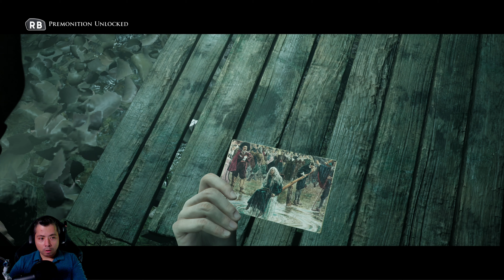The Dark Pictures Anthology: Little Hope 4k Türkçe | Bölüm 3 | Hayır Korkmadım!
Oyun Sistemim
Intel Core i9-9900K
MSI RTX 2080Ti Trio
MSI MPG Z390 Gaming PRO Carbon LGA1151
Corsair CMW32GX4M2C3200C16W VENGEANCE RGB PRO
EVGA 1000 Watt GS Platinum
Thermaltake View 71 RGB 4-Sided Tempered Glass

Kayıt Sistemim
Amd Ryzen 3900X
Evga 2080 Super
MSI MPG Z370 Gaming PRO Carbon
Corsair CMW16GX4M2C3200C16W VENGEANCE RGB PRO
Thermaltake Toughpower Grand RGB 750W 80+

Supermassive Games
Publisher: